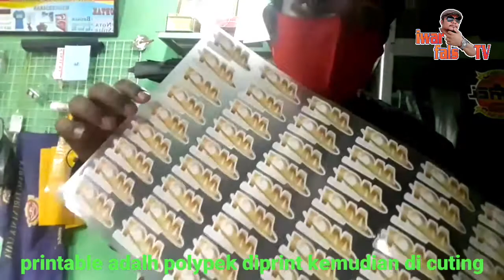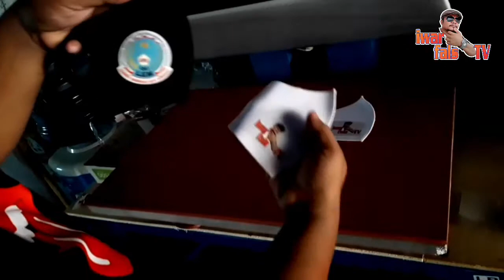tutorial bikin logo di masker kain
membuat nama. logo. merek dimasker kain